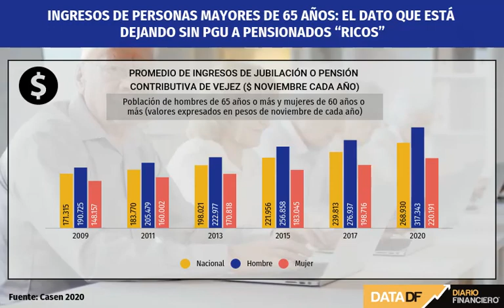DATA DF | Ingresos de personas mayores de 65 años, dato que deja sin PGU a pensionados "ricos"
La ley que creó la PGU estableció un cambio en el universo de posibles postulantes al beneficio.